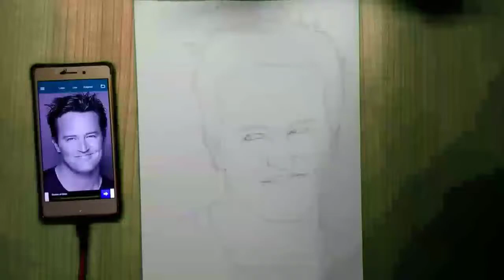Drawing Mathew Perry as Chandler from F.R.I.E.N.D.S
Hey Guys,
         I am Mayukh Sarkar, a 15 year old beginner artist. I mostly draw portraits. In this video I made a portrait sketch of Mathew Perry as Chandler from F.R.I.E.N.D.S . Please show support by giving this video a Like, Subscribing my Channel and Sharing this video with few of your friends and family. And also make sure to comment how was the sketch and also tell me whose portrait should I draw next.